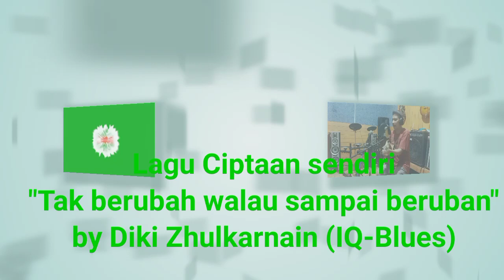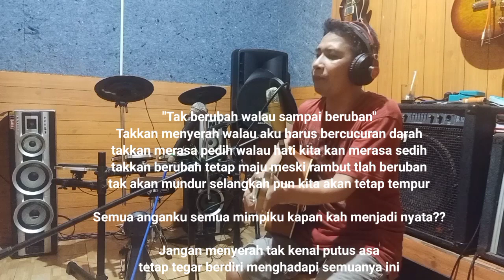Lagu ciptaan sendiri dibuat tgl 25/04/2021 - Takkan berubah walau sudah beruban by Diki Zhulkarnain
lagu "Takkan berubah walau sudah beruban"ini dibuat minggu malam tgl 25/04/2021 created by Diki Zhulkarnain
inspirasi dari diri sendiri yang harus selalu bersemangat untuk terus dan terus berkarya dan terus belajar dan belajar lagi dalam musik, usia takkan menghalangi semangat untuk belajar dan berkarya. semoga proses dari belajar dan berkarya tsb membuahkan hasil bisa lebih baik lagi amiinn🤲seperti biasa untuk teman-teman mohon bantuannya untuk men-subscribe,like,coment dan share channel youtube Diki Zhulkarnain ini supaya lebih berkembang lagi dan memberikan semangat lebih untuk saya lebih banyak berkarya lagi🙏